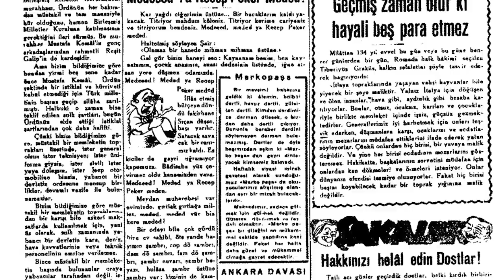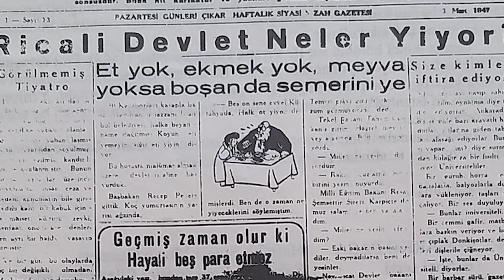Rıfat Ilgaz'ın Markopaşa Gazetesi Anıları - Aydın Ilgaz Anlatıyor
Aydın Ilgaz, babası Rıfat Ilgaz'ın Markopaşa Gazetesi çıkardığı dönemde yaşadığı bazı anıları anlatıyor.

Markopaşa, Sabahattin Ali, Rıfat Ilgaz, Aziz Nesin ve Mustafa Mim Uykusuz’un yazarlığını yaptığı 1946 yılında yayın hayatına başlayan Türk basın tarihinin en yüksek tirajlı yayınlarından biri olan cuma günleri çıkan haftalık mizah gazetesidir.
Toplumcu ve gerçekçi bir mizah anlayışıyla yazılan Markopaşa, akılda kalıcı söylemler kullanırdı. O dönemlerde sert muhalefet gösteren gazetenin yazarlarına karşı birçok dava açılmış, kimi sayılar toplatılmış ve kapatılmıştır.